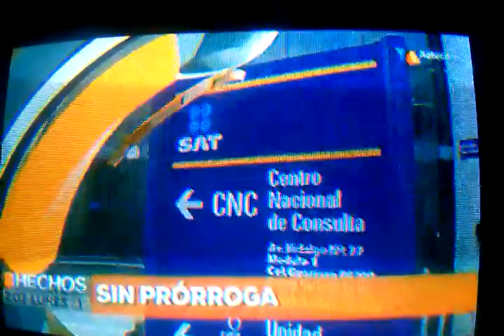Primer menú de los hechos en 2018 Azteca Uno